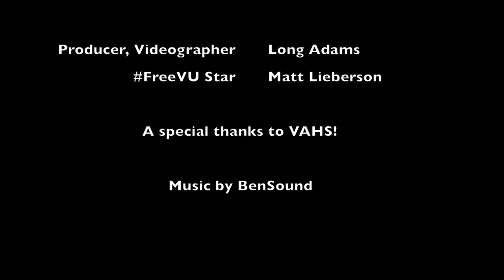Vanderbilt FreeVU Sabor Latino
Watch Vanderbilt Hustler's Matt Lieberson experience Sabor Latino, a cultural celebration hosted by Vanderbilt Association of Hispanic Students, during his week-long challenge of eating only free food available on campus.

Videographer: Long Adams
FreeVU Star: Matt Lieberson